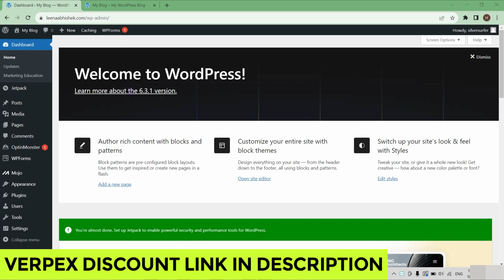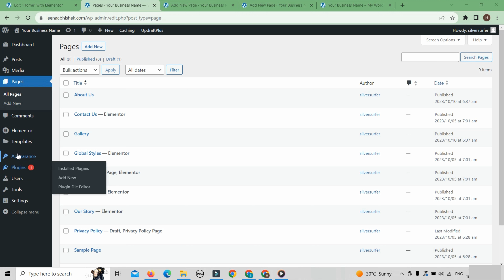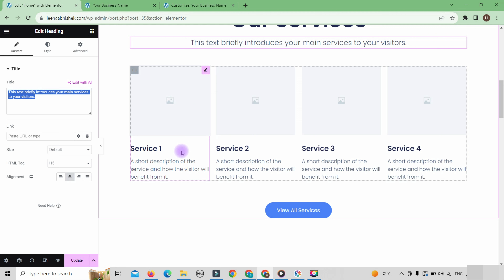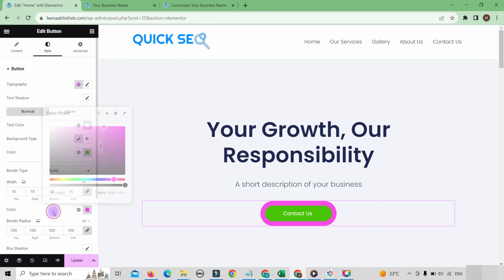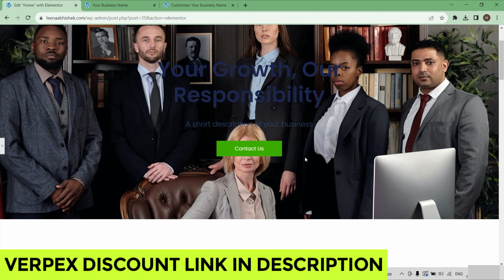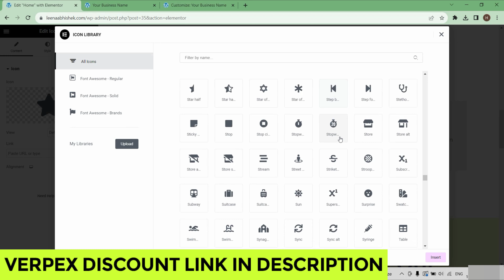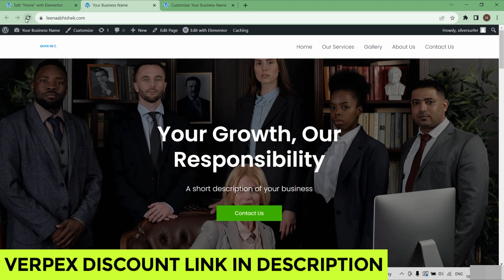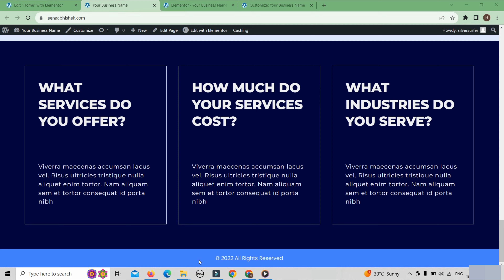Elementor WordPress Tutorial 2024 | Elementor Tutorial For Beginners | Elementor Website Design